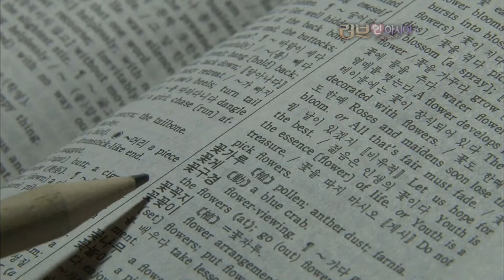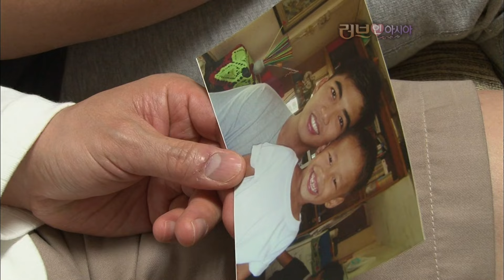3년 만에 찾은 고향에서 꿈에 그리던 아들을 만난 아이비, 아들은 엄마 곁에서 한시도 떨어지지 않는데... [러브인 아시아] KBS 101130 방송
똑똑하고 예쁘고 당찬 엄마~필리핀에서 온 아이비!
모든 것이 완벽한 그녀지만 한국어는 빵점??
매일 밤, 6살 아들과 한국어 전쟁을 벌이는데...
100점 엄마가 되기 위한 아이비의 고군분투기!

3년 만에 그리운 고향, 필리핀을 찾은 아이비
꿈에서도 보고 싶었던 아들, 데이비드를 품에 꼭 안아본다
결혼 전, 이미 한 아이의 엄마였던 아이비
지금은 아이비 대신 친정 부모님이 돌봐주시는데...
오랜만에 본 엄마 곁에서 한시도 떨어지지 않는 데이비드
아침 목욕부터 등굣길 배웅까지~늘 엄마와 함께하는데~
이런 모습을 질투하는 준현이
데이비드와 엄마 쟁탈전을 벌이고!
티격태격하는 아이비의 두 아들들~과연 친해질 수 있을까